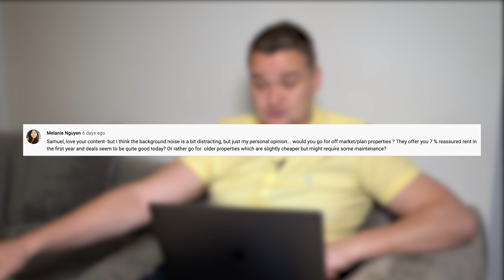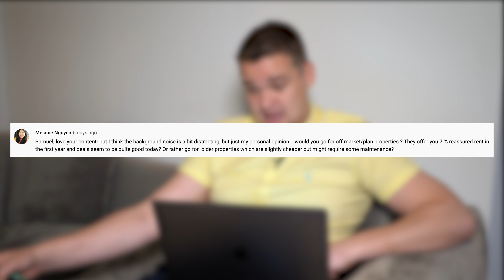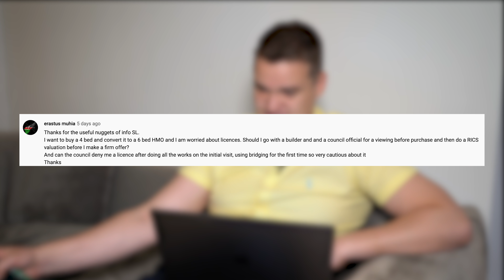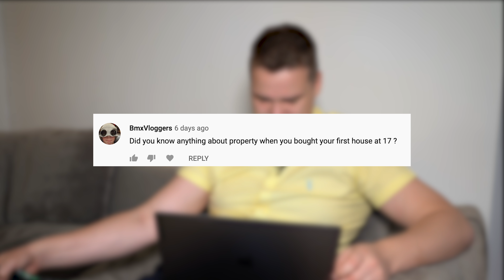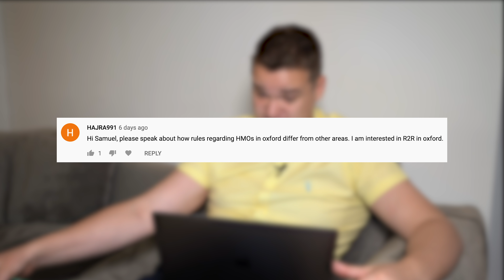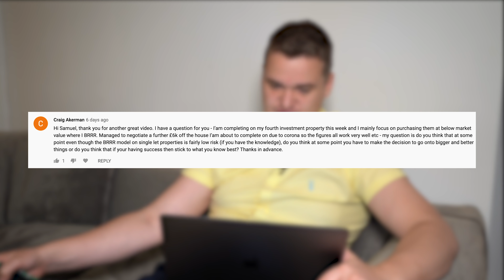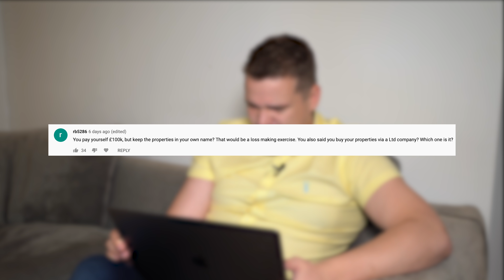I Buy Properties In My Own Name AND In A Company?! - Samuel Leeds Property Investing Q+A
as a Samuel365 Member (full details on website)

⏱ QUESTION TIMESTAMPS:

00:51 Would you buy off-market/plan properties?

02:25 Can the council deny me a HMO license after doing all the works?

04:47 Did you know much about property investing when you bought your first house at 17?

06:07 How do rules around HMO’s differ in Oxford?

07:57 Do you think that you should rinse and repeat a successful property investing model or scale-up and try bigger deals?

11:47 You said you buy properties in your own name but also in a company, which one is it?

11:32  Can you deal source around the world?